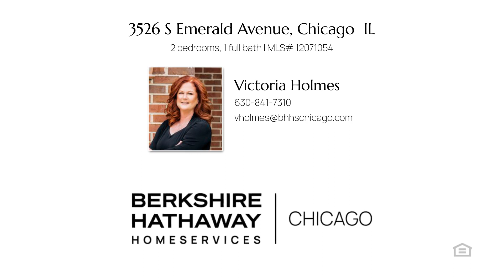Home for sale - 3526 S Emerald Avenue Chicago, IL 60609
$0
3526 S Emerald Avenue Chicago, IL 60609
2 bedrooms, 1 bath, 732 square feet, MLS# 12071054

Auction property. Great buy in very desirable Bridgeport area. Handyman/Investor special. Does need extensive work, possibly tear down. It is being sold in as-is condition. Any contract can be subject to a showing. 2 bedrooms, full bathroom, kitchen, living room and dining room. New furnace and water heater.

Represented by:
Victoria Holmes, Berkshire Hathaway HomeServices Chicago